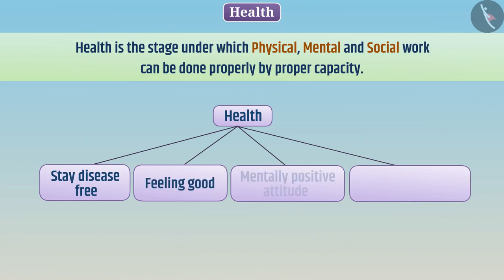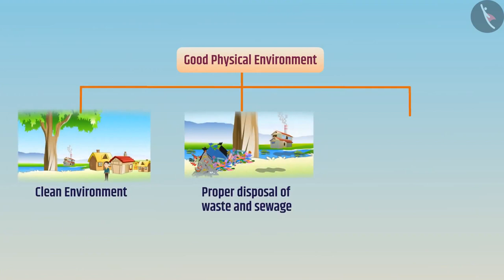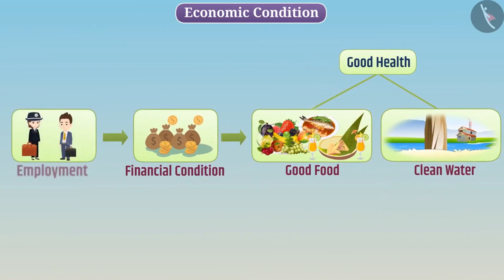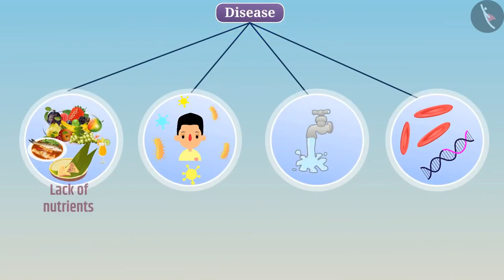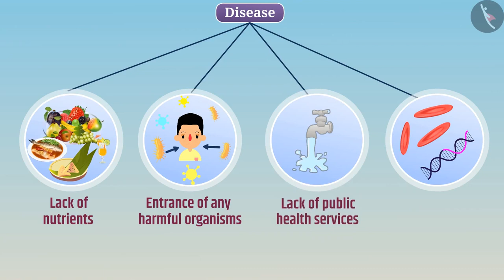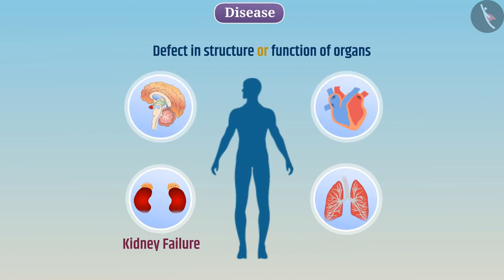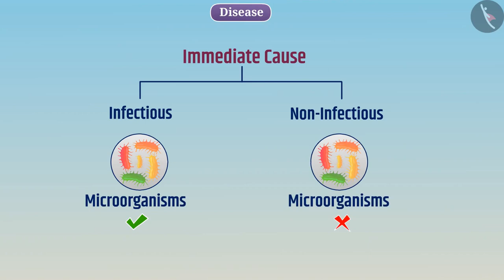Class 9 Science Chapter 13 'Why do we fall ill' (13.1) Health and Diseases cbse ncert